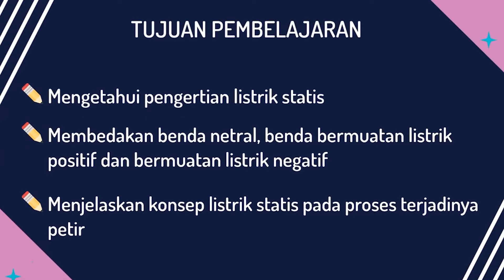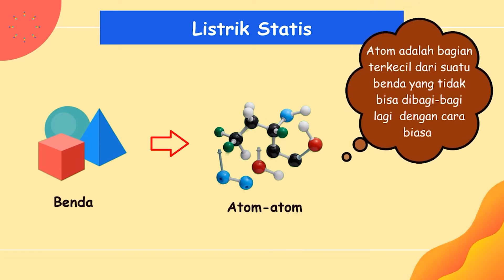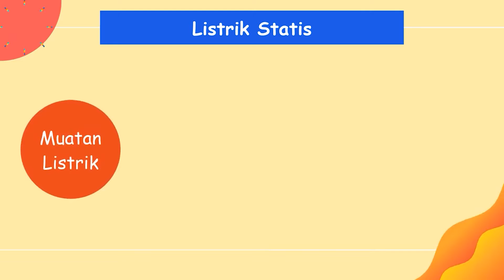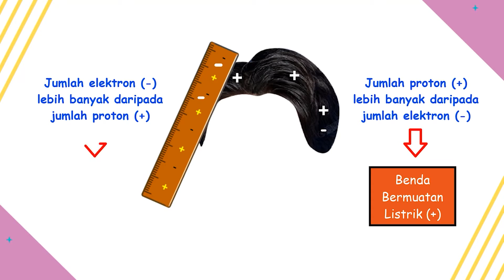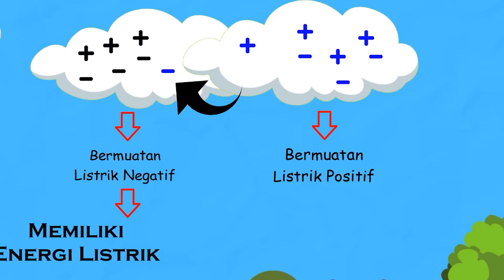Peragaan Ruang Hampa